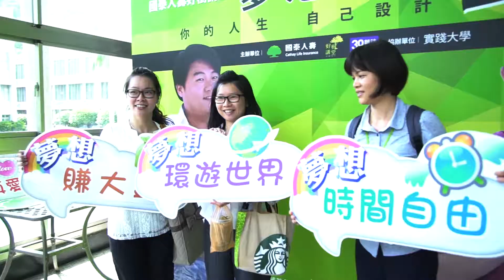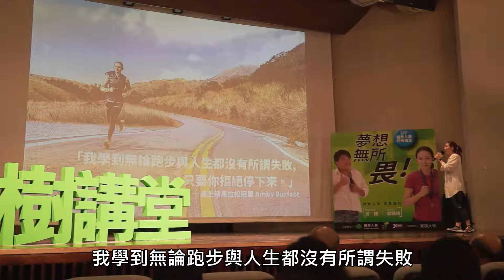夢想無所畏！校園講堂【你的人生 自己設計】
所謂成功，是所有生活面向的加總都是你想要的！
成功的人生，需要被設計，而設計者，只能是你！
改變的鑰匙，其實握在你的手中。請無所畏懼的向你的夢想前進！